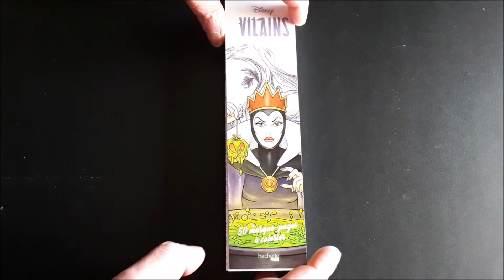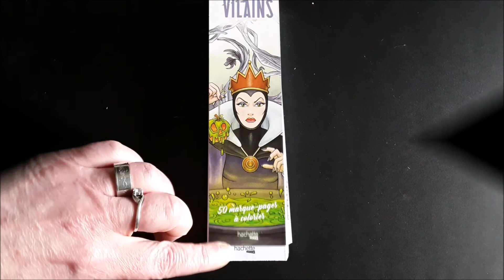Présentation des marque pages Disney Vilains 50 marque pages à colorier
Je n'ai pas trouvé de lien pour Amazon mais je sais que l'on peux le trouver à la Fnac